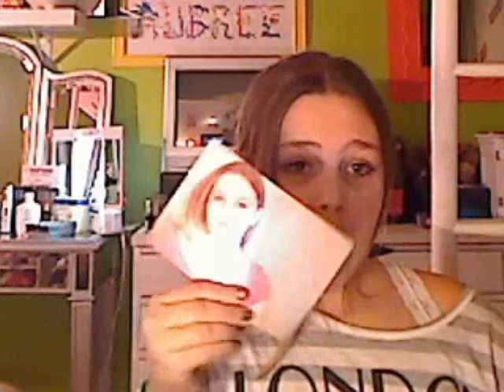HAUL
OPEN ME I DARE YOU
Hello my glitter girls!

Please dont leave a hater comment you will be flagged and blocked! You dont have to watch my videos but i hope you enjoyed!
Stores
Macys
kohls
Bath and body works
CVS
Sephora